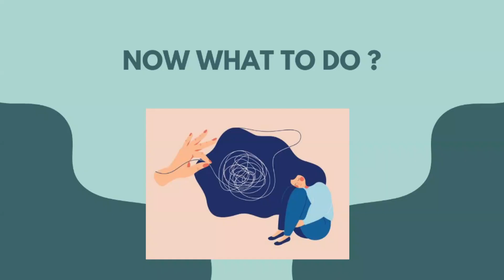TOS Youth Summit - Geet Joshi